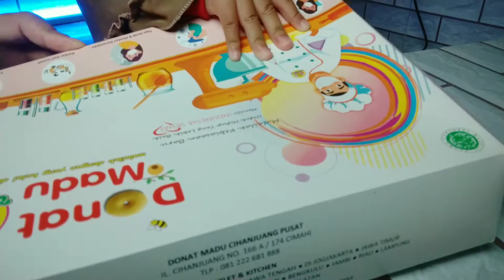Rizkia Balita Lucu Unboxing Donat Madu Sambil Belajar Berhitung 💖 Keluarga Ndb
Halo teman keluarga Ndb hari ini Rizkia Balita Lucu Unboxing Donat Madu Sambil Belajar Berhitung . yuk ikuti keseruannya...

balita sepatu,

balita jerapah,

balita abc,

balita anak,

balita anak kambing saya,

balita awan,balita apel,

balita anggota tubuh, balita anggur,

balitabelajar

balita berenang,

balitabelajarbicarabalita balita,

balita belajar mengaji,

balita cicak di dinding,

balita cuci tangan,

balita cerdas membaca,
balita cerdas dan sehat,

balita cantik lucu,balita dan ibu indonesia,

balita dua mata saya,

balita full
Viral bayi cantik
habis mandi naik sepeda lagi

bayi bermain bersama ayah dan ibunya

bayi tengkurap
ibu dan anak